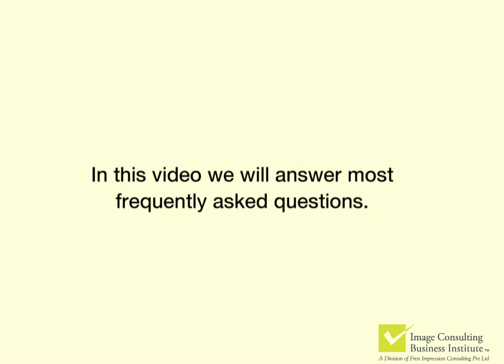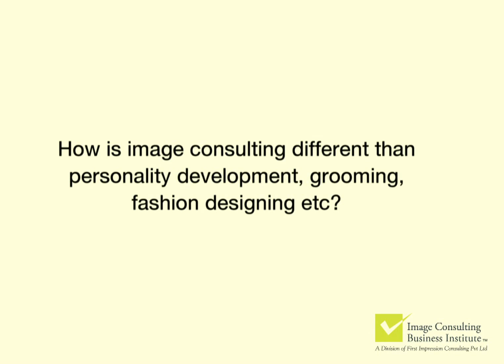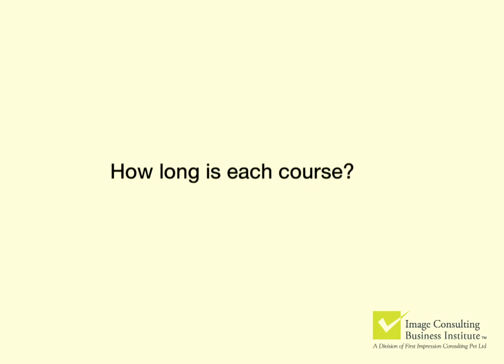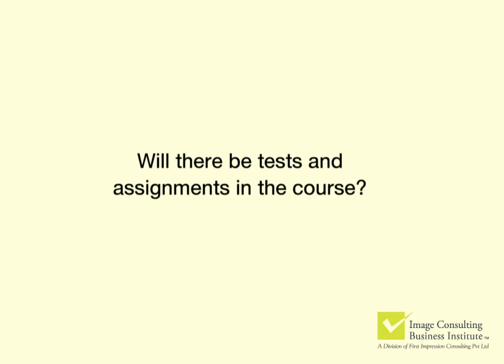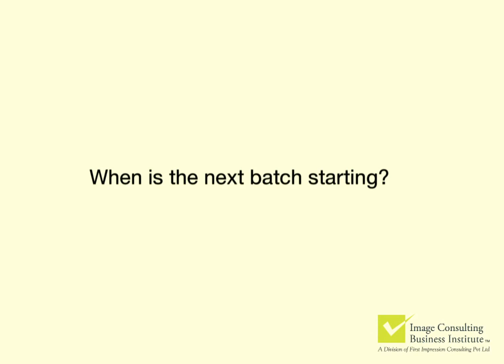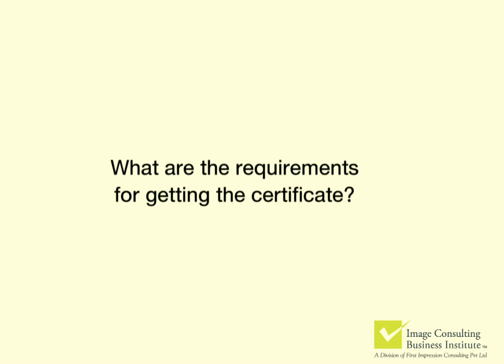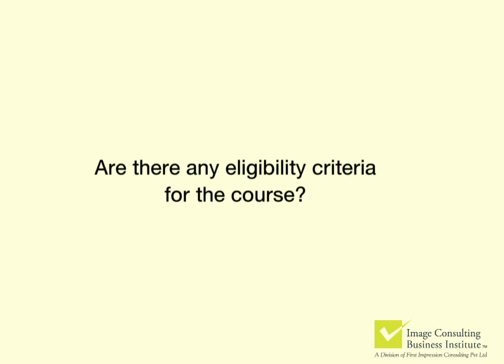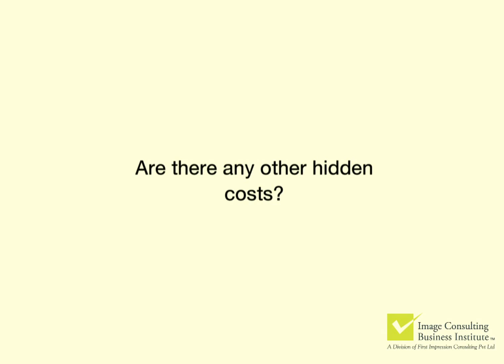General and Image Consulting courses related FAQs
This video answers most of the general questions and questions related to Image Consulting courses offered by Image Consulting Business Institute.

Image Consulting Business Institute is the pioneer in India and one of the biggest brands in the world in Image Management and Soft Skills Training space. ICBI offers business programs in Image Consulting and Soft Skills Training leading to self employment as an Image Consultant and Soft Skills Trainer. ICBI offers an end-to-end solution and not only trains candidates on world’s best curriculum but also provides practical exposure, readymade consulting and training material,  business lead generation and management systems and ongoing handholding support.

Market Opportunity: With an estimated market opportunity size of over Rs. 624 crores each year and an earning potential of Rs. 9 lacs to Rs. 18 lacs per year for an Image Consultant, this is the entrepreneurial opportunity of the decade. To know more about becoming an Image Consultant

Professional Programs: ICBI offers Professional programs in Image Consulting and Soft Skills Training which leads to job opportunities as fashion stylists, style consultants, luxury consultants and similar roles in premium fashion, luxury and media & entertainment industries. For those looking to enhance their existing job or business ICBI offers certificate programs in Image Consulting and Soft Skills Training. Personal Image Management program is also available.

Training Services: ICBI also offers Image Management and Soft Skills Training services to individuals and companies through its Image Consultants and Soft Skills Trainers. To know more about personal consultation services offered by ICBI

Corporate Services: To know about Corporate Services offered by ICBI

FREE Workshop: Attend a free experiential workshop to understand more about Image Management and to get do it yourself tips to manage your Image and to explore hiring an Image Consultant or to explore a career in Image Consultant.

About Us: To know more about ICBI and its management team

SMS:   SMS IMAGE Your Name to 56767